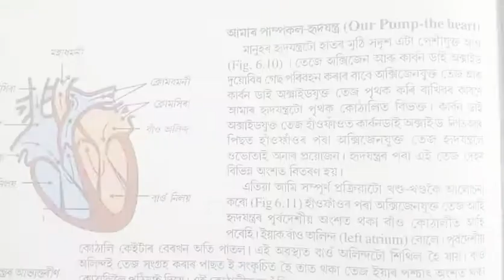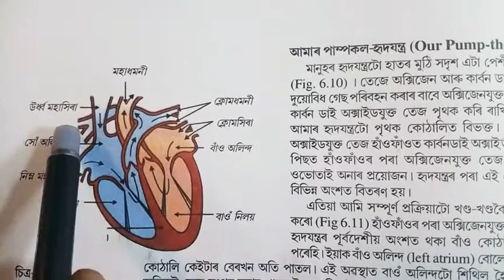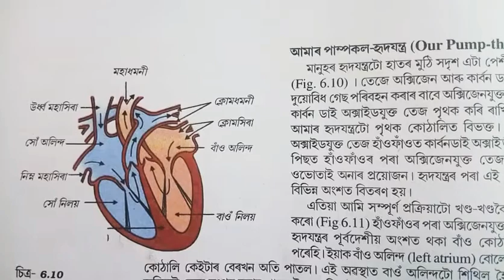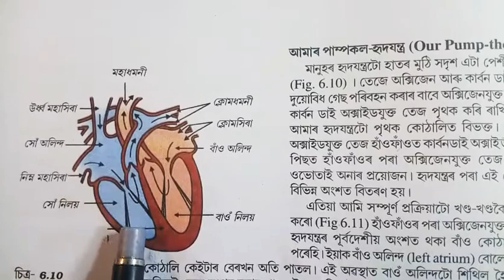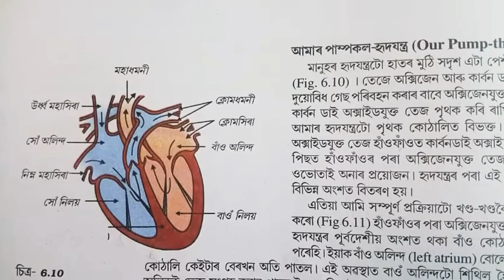Part 27 || Class 10 || Science || Chapter 6 || Question || Answer || Assamese || Medium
This series video has the questions and answers from the Chapter 6 Life Process of Class 10 Science

Question || Answer || Life Process

Class: 10

Subject: Science

Chapter: 6

Lesson: Life Process

Board: Secondary Education Board of Assam; SEBA

State: Assam

Country: India

Lesson 6 || Life Process || Solution